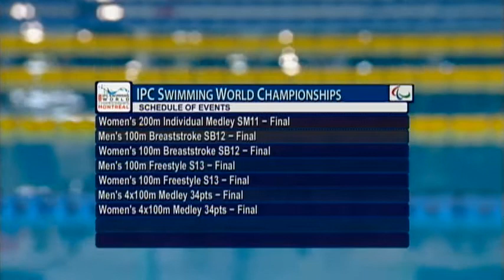Swimming - men's 200m individual medley SM7 - 2013 IPC Swimming World Championships Montreal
Gold: Matthew Levy, Australia
Silver: Jingang Wang, China
Bronze: Oleksandr Komarov, Ukraine

The official hashtag for the 2013 IPC Swimming World Championships Montreal is Montreal2013.

Montreal, Canada hosted the 2013 IPC Swimming World Championships from 12-18 August.
Following the success of London 2012 the event is likely to be the biggest to date with around 500 of the world's best swimmers from nearly 60 countries taking part.
The majority of medal winners from London will be competing in Montreal as swimmers start their preparations for the next Paralympic Games in Rio in 2016.
The International Paralympic Committee (IPC) is the global governing body of the Paralympic Movement, and also acts as the International Federation for nine sports, including athletics.
The sport is governed by the IPC and co-ordinated by the IPC Athletics Sports Technical Committee, offering a wide range of competitions and events for male and female athletes in all impairment groups.